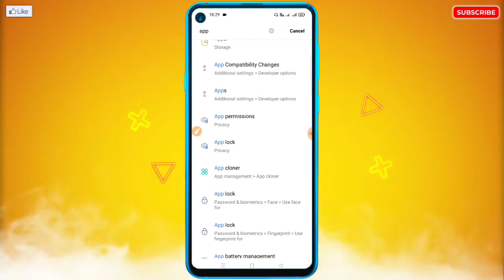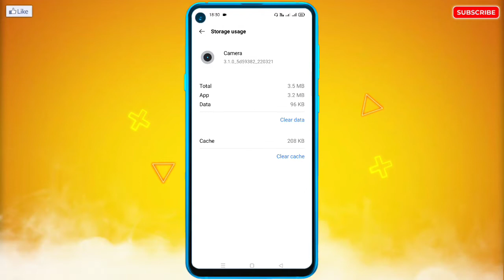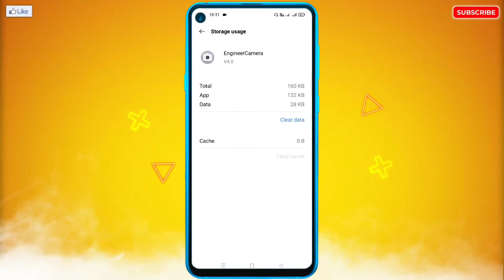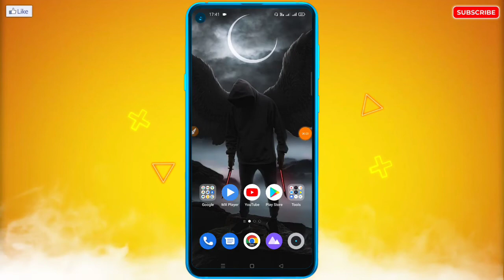Huawei Camera Black Screen Problem Fix | Huawei Mobile Ka Camera Black Dikha Raha Hai ! Thik Kare?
🔥☞ 𝗛𝗲𝗹𝗹𝗼 𝗗𝗼𝘀𝘁𝗼𝗻 !!!

___________❀ ᴛʜᴀɴᴋ ʏᴏᴜ.❀___________